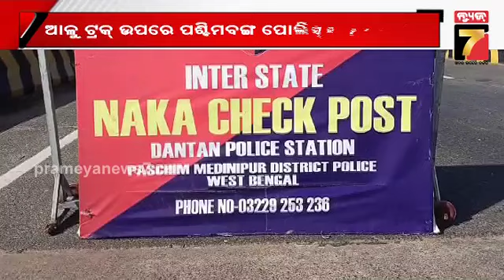Potato Prices Rise In Odisha | ସୀମା ଠାରୁ ୫-୬ କିଲୋମିଟର ଦୂରରେ ଅଟକିଛି ଆଳୁ ଟ୍ରକ | PrameyaNews7